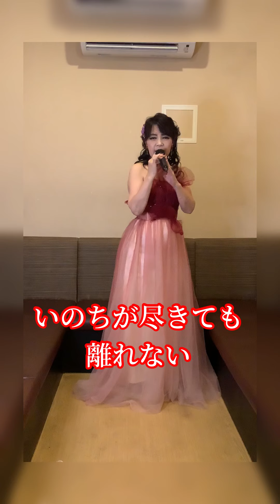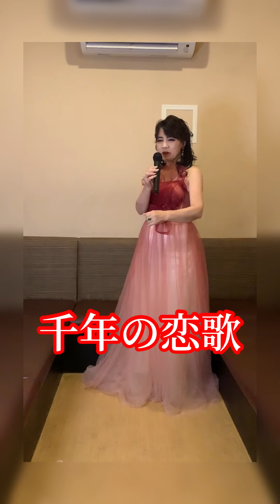🌔千年の恋歌(字幕付)瀬口侑希さん🌖唄 小西みどり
作詞　田久保真見　　作曲　徳久広司　　瀬口侑希　　Cover by MIDORI